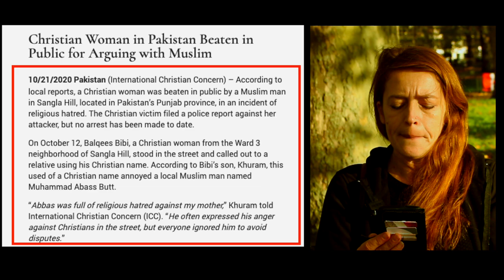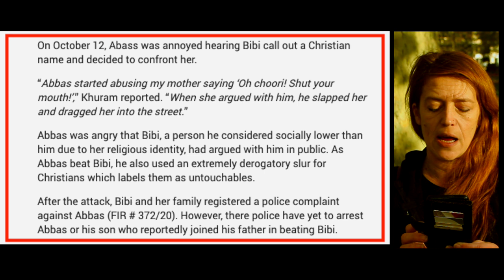Persecution Watch | Kay | Speakers Corner